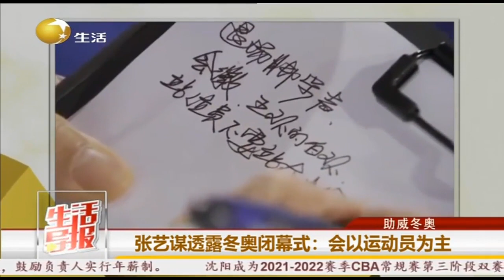张艺谋透漏冬奥闭幕式：会以运动员为主